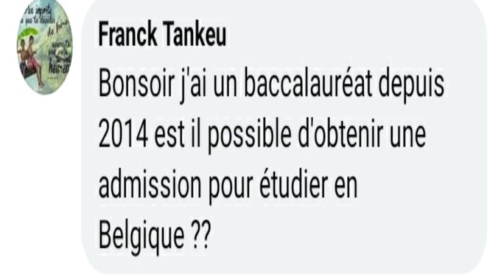𝐄𝐒𝐓-𝐂𝐄 𝐏𝐎𝐒𝐒𝐈𝐁𝐋𝐄 𝐎𝐁𝐓𝐄𝐍𝐈𝐑 𝐔𝐍𝐄 𝐀𝐃𝐌𝐈𝐒𝐒𝐈𝐎𝐍 𝐀𝐕𝐄𝐂 𝐔𝐍 𝐁𝐀𝐂𝐂𝐀𝐋𝐀𝐔𝐑𝐄𝐀𝐓 𝐎𝐁𝐓𝐄𝐍𝐔 𝐃𝐄𝐏𝐔𝐈𝐒 𝟐𝟎𝟏𝟒 ?